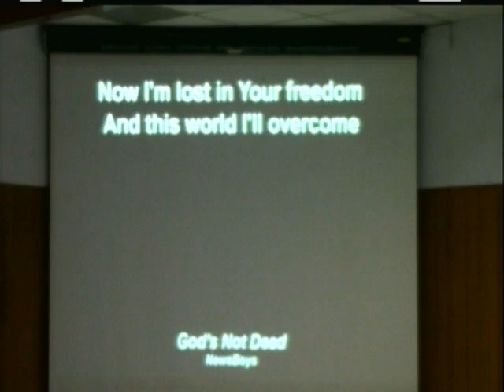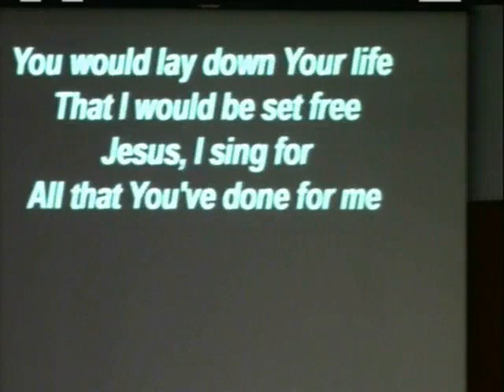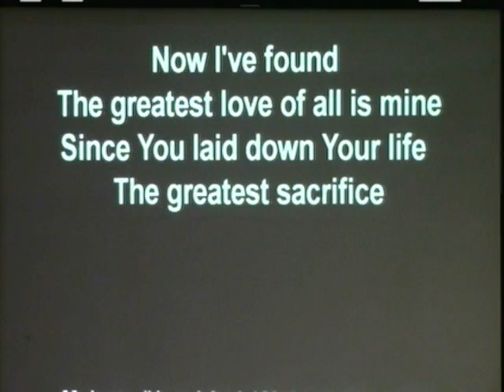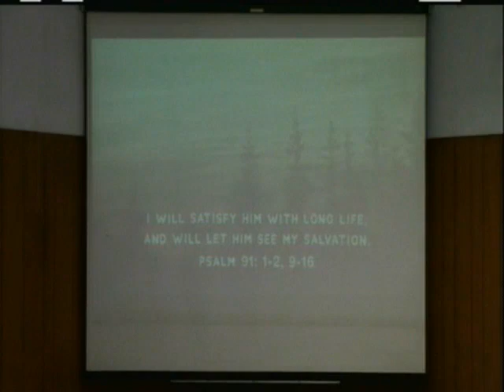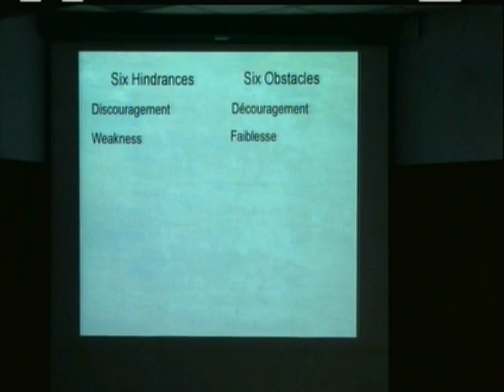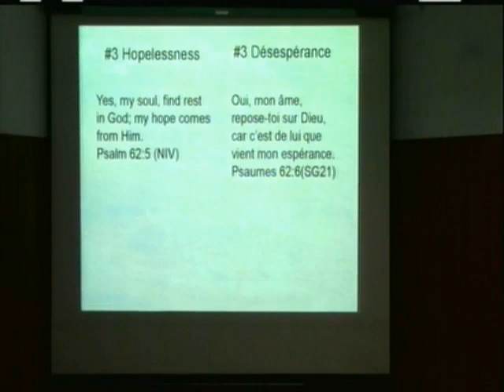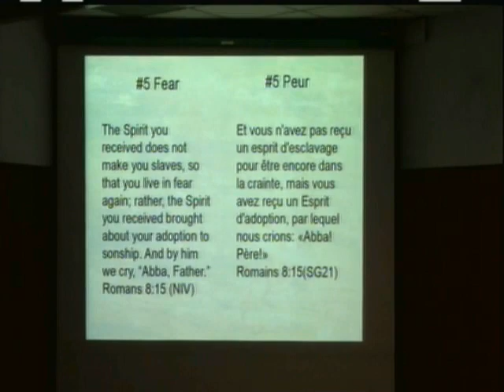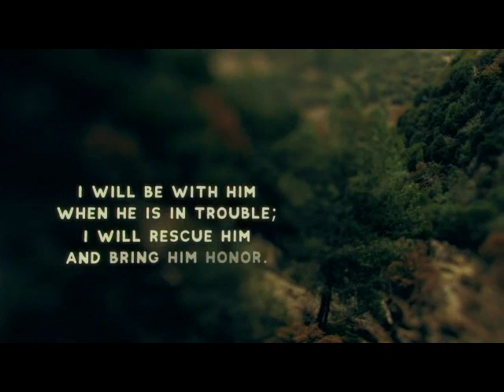2020-03-22 - Destiny Church Worship Service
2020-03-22 - Destiny Church Worship Service.

Includes worship with Scott Hartigan, and teaching "Gods Book - Pt 3 - Recognizing The Enemy's Strategy" with Mike Hartigan.